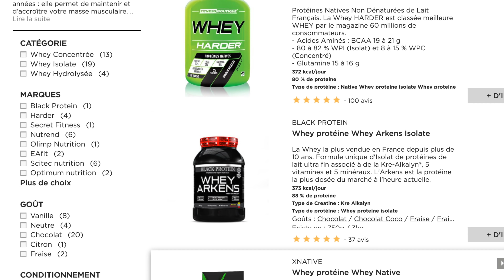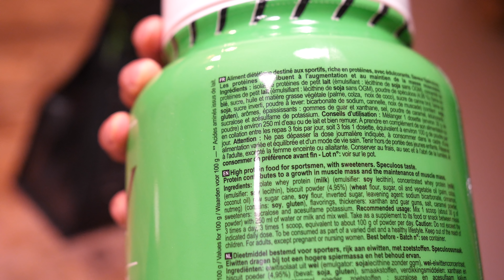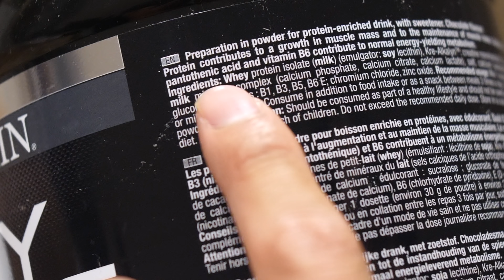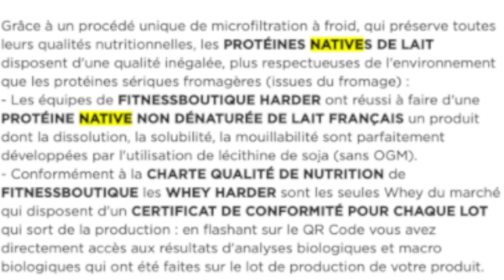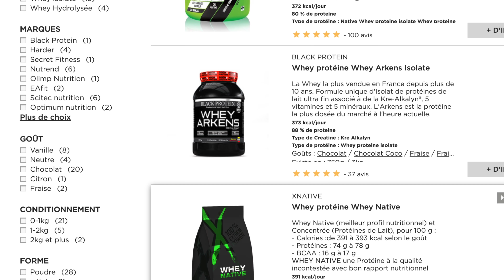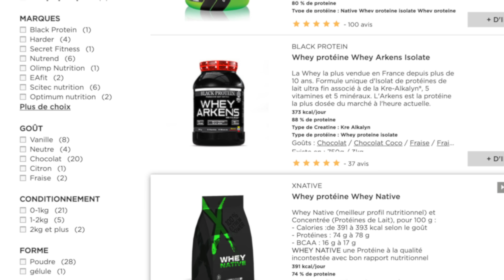L'INTÉRÊT DE LA WHEY POUR LA PRISE DE MASSE ET ABDOS VISIBLES ✔️💪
Quel WHEY choisir (protéines) pour la prise de masse musculaire en gardant les abdos visibles ? Une whey riche en protéines avec peu de sucre pour ne pas stocker du gras et garder le ventre plat.

❇️ WHEY HARDER - Goût Chocolat, Vanille, Framboise...